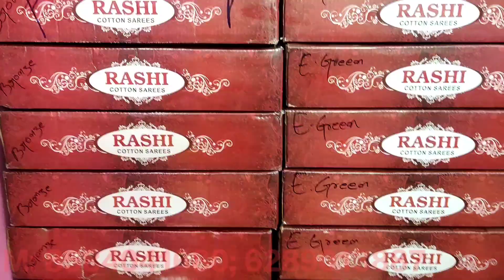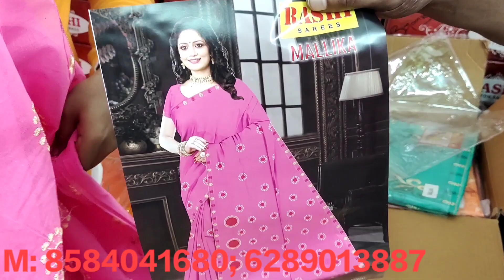Saree Wholesaler in Kolkata Branded Saree Packing In low Price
SHOP NAME : ZAINAB GARMENTS
ADD: 99/2 Pilkhana 2nd Lane Howrah 01

Dheyan Dijiye Ga Kisi bhi Tarah Ka Lenden kare Kosis Kijiye Ga Ja Kar Kare Aur Product Ko dekhe uske Bad Koi Bhi lenden kare Kyu ki Kisi Bhi Tarah Koi Loss Ka Risk Channel ka Nahi Hoga Main Kisi ka Video Banata Hoon
Mujhe iska Koi Commission Nahi Milta Hai
Is Liye Aap Sabhi Kam Ko
please Achha se dekhe uske Bad Kare Taki aap Bhi Free Rahe aur Main Bhi

Own Risk Any Dealing With Seller Or Buyers
channel No Responsible And Damages
Because Non Profit Channel